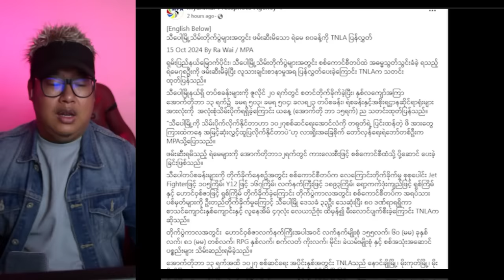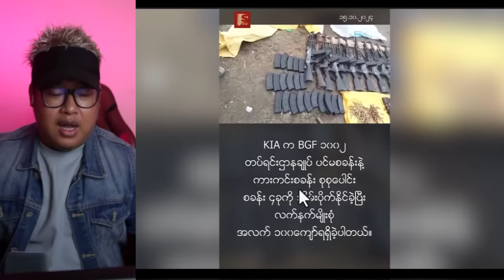ရခိုင်ကို အပို့ခံရတဲ့ စခ ၃၀ လမ်းမှာ ပျောက်ချင်းမလှ ပျောက်သွား